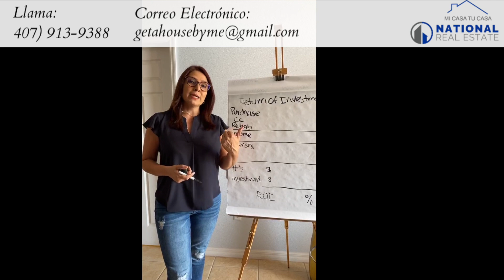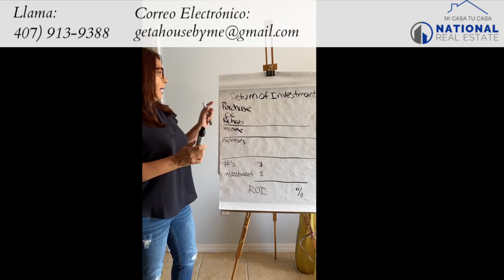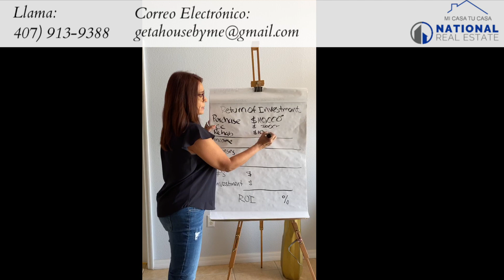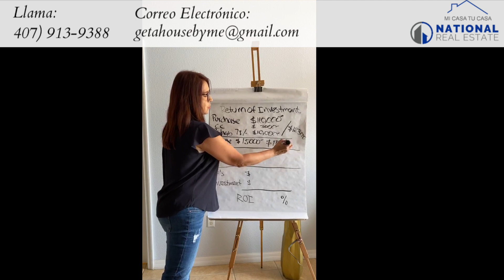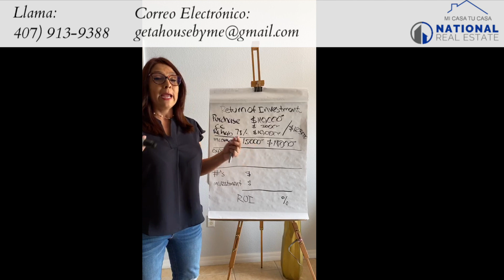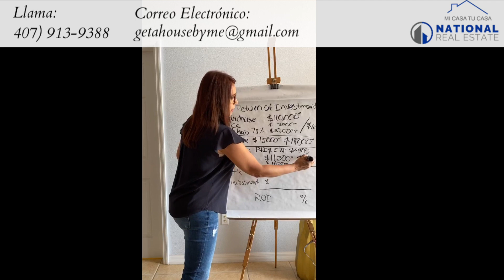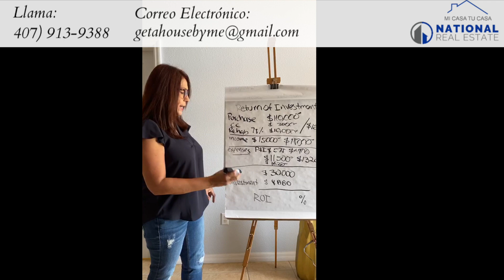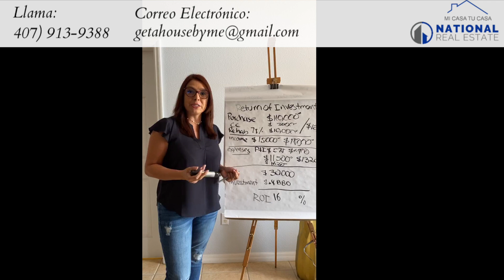Como Calcular El Retorno De Inversion en las Propiedades de Renta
Aprende Como Calcular el retorno de inversion en las propiedades de renta Para Invertir en tus suenos de bienes raices.

LorePerdomo & MiCasaTuCasaFL with National Real Estate welcome you to view our YouTube Channel.

Complete este Formulario para obtener más información y comenzar a hacer realidad sus sueños inmobiliarios